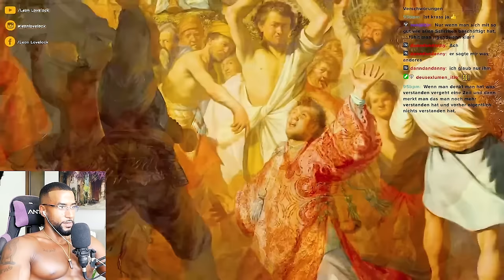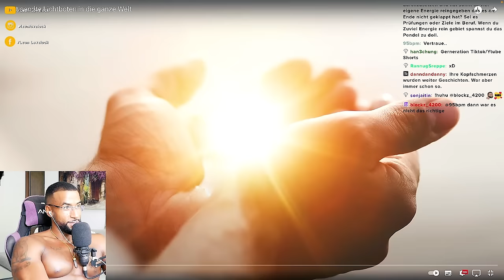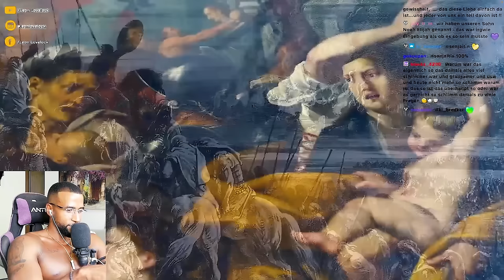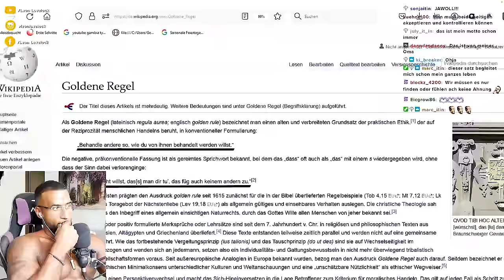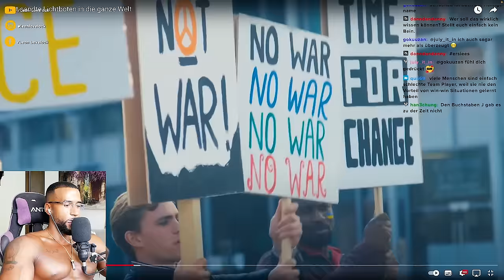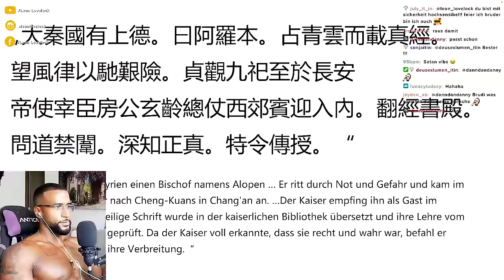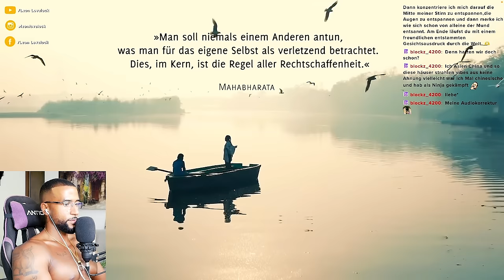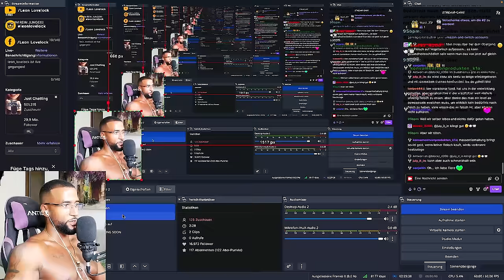DIE WAHRHEIT über DIE PROPHETEN DIESER WELT! 🙏🏾🤲🏾❤️ [DOKU] REACTION - Leon Lovelock